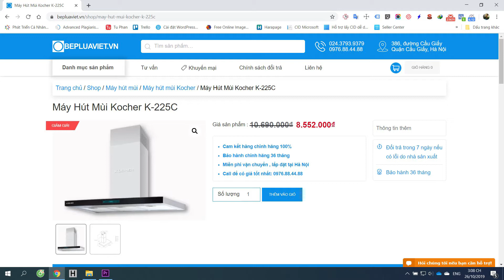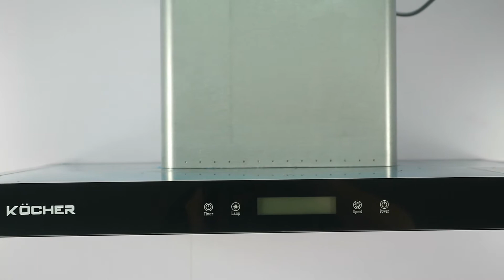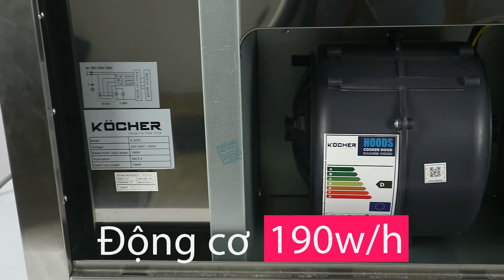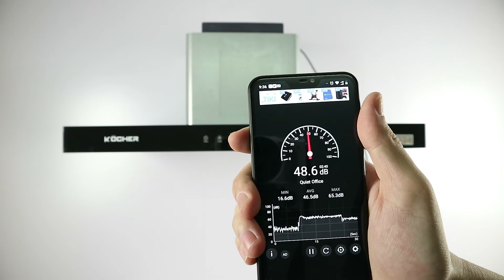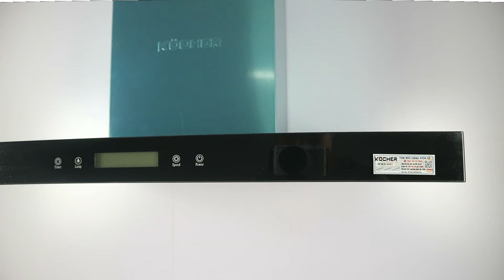Đánh giá máy hút mùi Kocher K-225C kiểu dáng chữ T sang trọng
Dòng máy hút mùi chữ T cao cấp được đánh giá cao. Người dùng Việt Nam sẽ được tham khảo thêm một dòng máy hút mùi kiểu dáng đẹp và độ ồn thấp